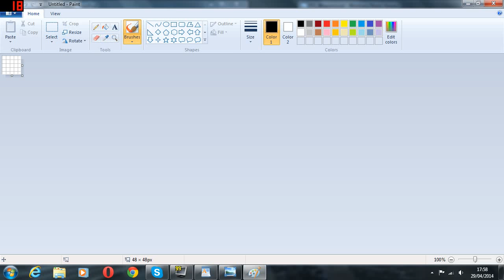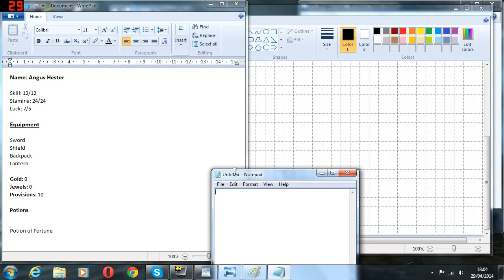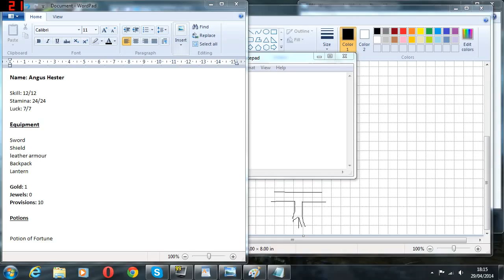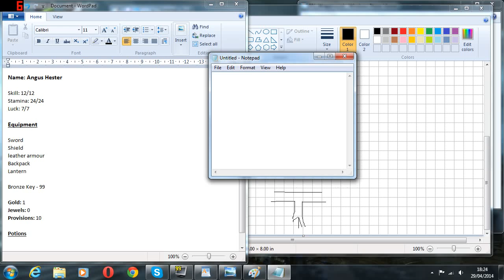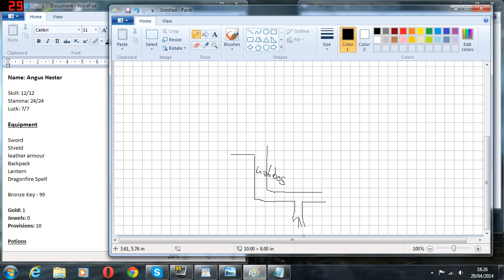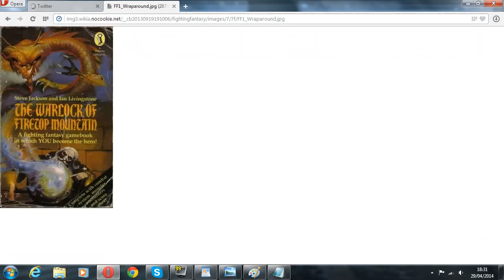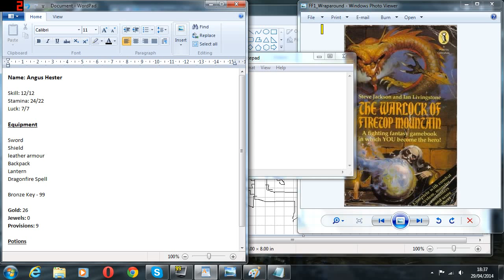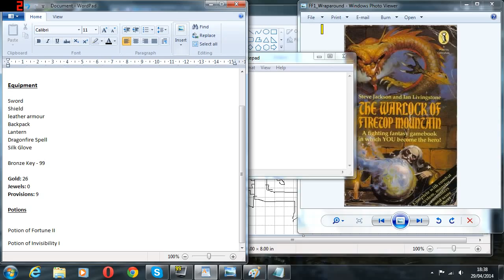Let's Play The Warlock of Firetop Mountain 1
In which I introduce Angus Hester and ruin the lives of some Orcs.

This is the Fighting Fantasy book The Warlock of Firetop Mountain. I heartily recommend picking it up and testing your wits! You can find Fighting Fantasy under the following link...